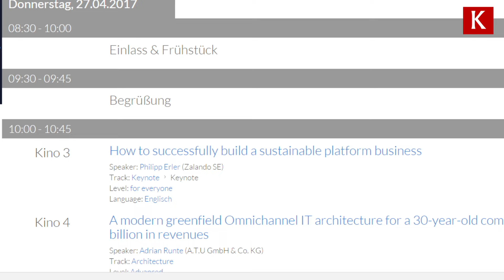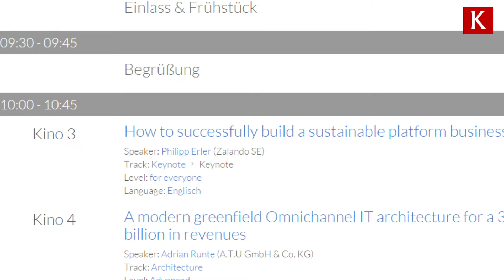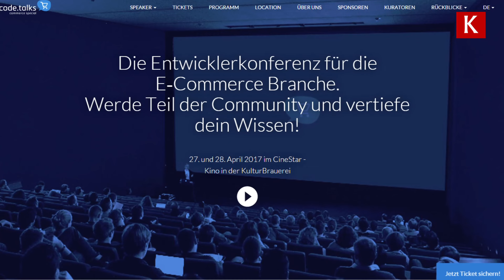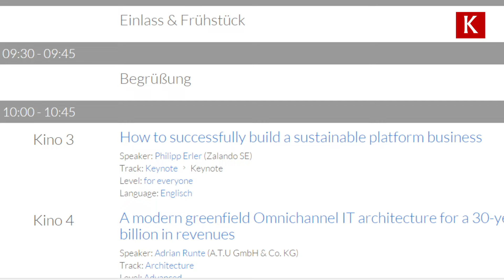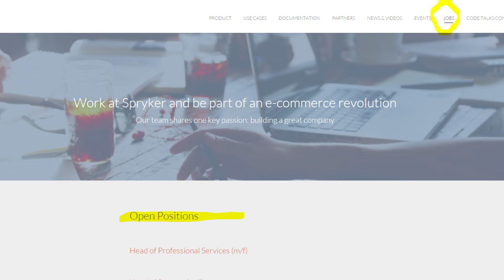K#136 So hat AboutYou.de eines der modernsten E-Commerce Systeme gebaut.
Im Interview mit Sebastian Betz, dem Gründer und IT Chef von AboutYou, besprechen wir wie man moderne IT und E-Commerce Organisationen aufbaut und wie man die Systeme so gestaltet, dass man hochgradig produktiv damit umgehen kann. Er erklärt unter anderem auch, warum er kein großer Fan von verteilten Teams ist. Super spannend!

Noch mehr spannende Infos über E-Commerce & Digitale Transformation gibt es in meinem Buch